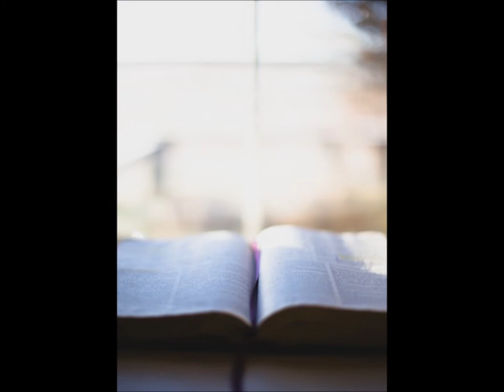DIMANCHE 11 OCTOBRE 2020-PREMIÈRE LECTURE- IS 25, 6-10A - 28EME DIMANCHE DU TEMPS ORDINAIRE-ANNEE A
Isaïe 25, 6-10
    Le Seigneur de l’univers
préparera pour tous les peuples, sur sa montagne,
un festin de viandes grasses et de vins capiteux,
un festin de viandes succulentes et de vins décantés.
    Sur cette montagne, il fera disparaître
le voile de deuil qui enveloppe tous les peuples
et le linceul qui couvre toutes les nations.
    Il fera disparaître la mort pour toujours.
Le Seigneur Dieu essuiera les larmes sur tous les visages,
et par toute la terre il effacera l’humiliation de son peuple.
Le Seigneur a parlé.
    Et ce jour-là, on dira :
« Voici notre Dieu,
en lui nous espérions, et il nous a sauvés ;
c’est lui le Seigneur,
en lui nous espérions ;
exultons, réjouissons-nous :
il nous a sauvés ! »
    Car la main du Seigneur
reposera sur cette montagne.